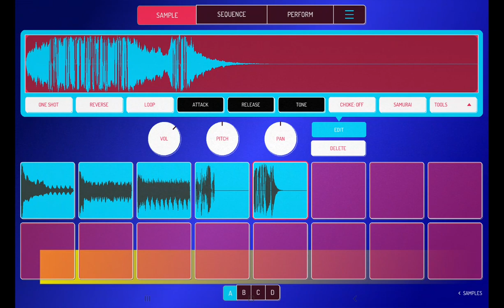Frank Gari's Trumpet Sound Use By Koala Sampler Link In Description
@CHBet_Official This Is For You To Make Frank Gari And Let's Go Luna & CHBetancourt Koala Sampler